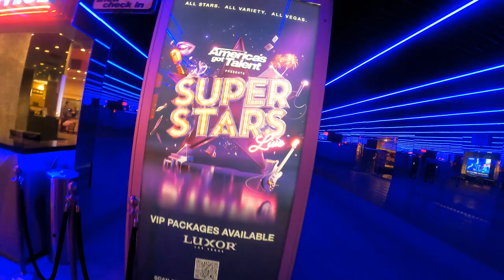Molly Kaiser Las Vegas Package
Join Molly Kaiser and New Mexico State women's basketball for a day in Las Vegas during the WAC Tournament.